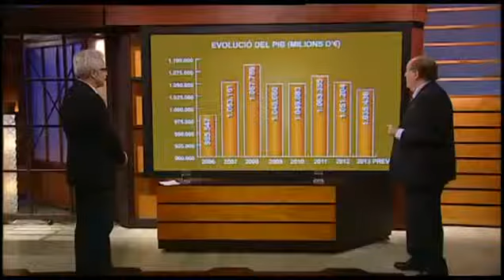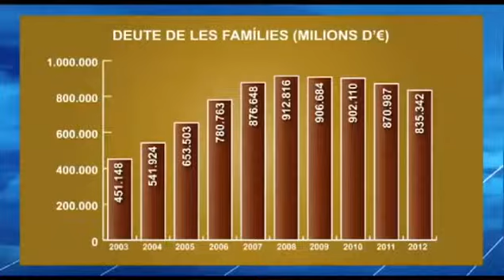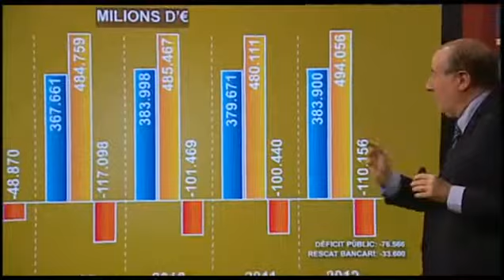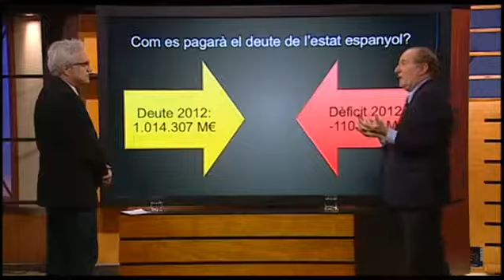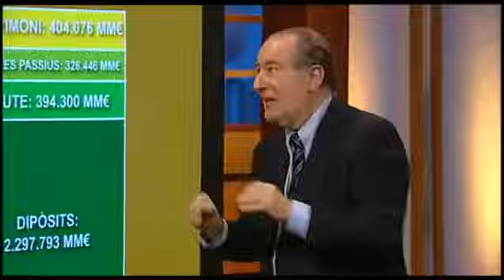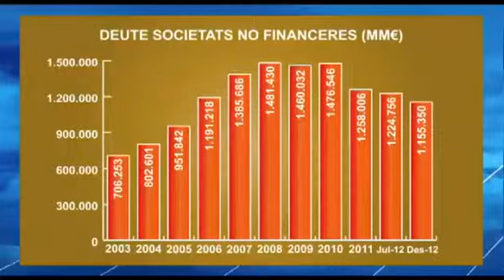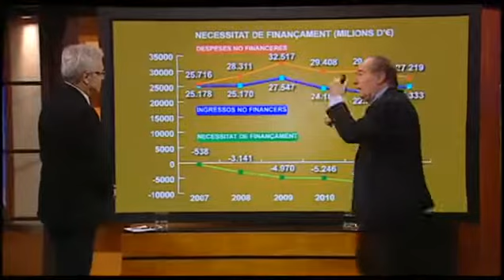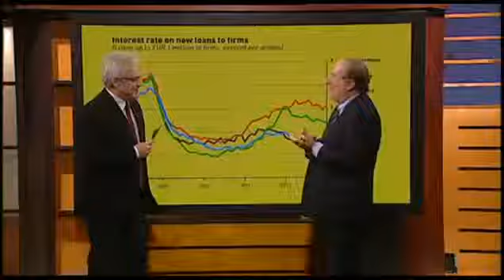Josep Maria Gay de Liébana Xipre, l'experiment i amb e d'endeutament